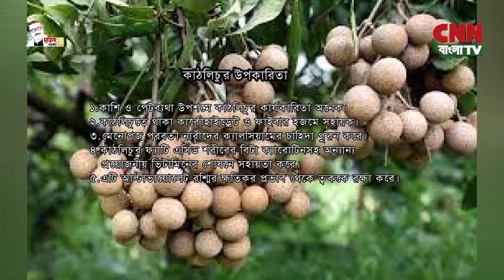সি এন এন বাংলা টিভি # ডকুমেন্টারি কাঠলিচু # ২৬-০৬-২০২১